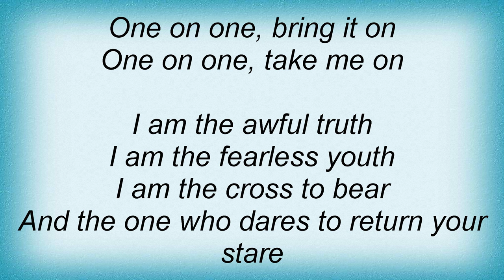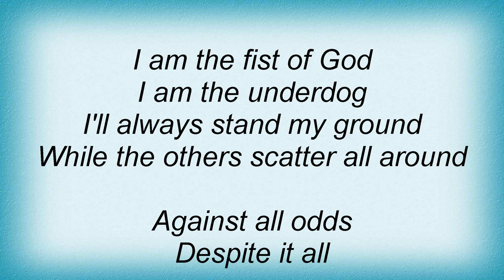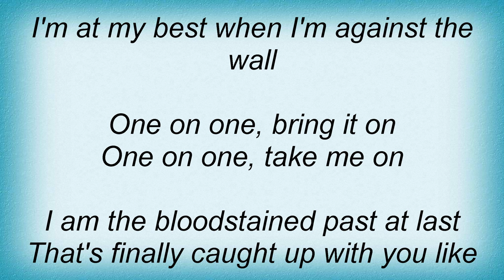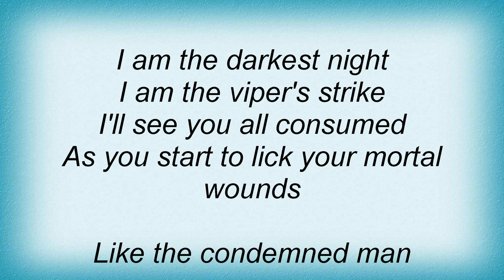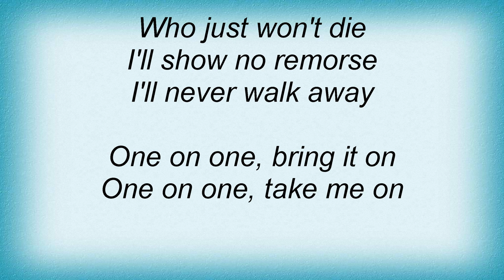Judas Priest - One On One Lyrics